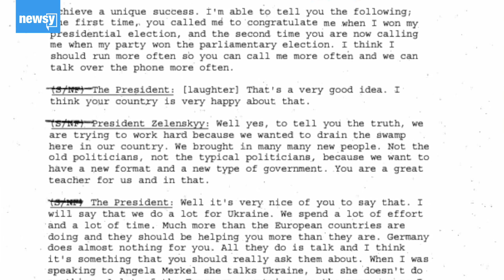Democrats write memo to 'debunk' Republican memo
The arguments all center around President Trump's July call with Urkainian President Volodymyr Zelenskyy.